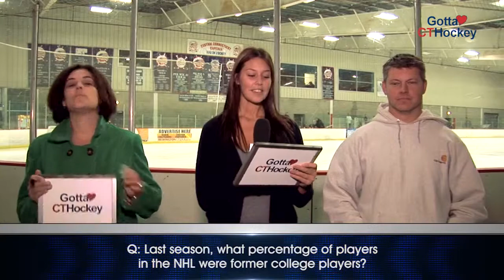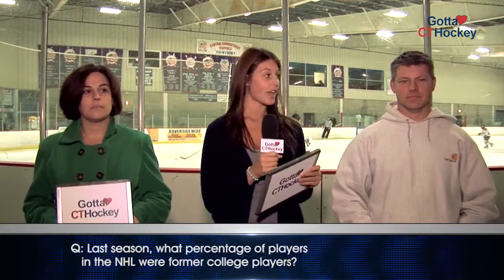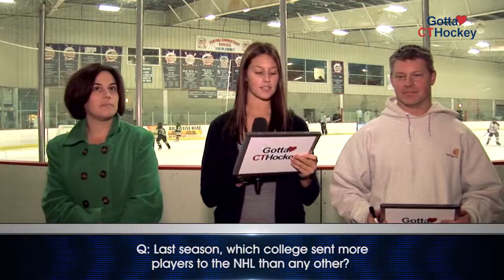Youth Hockey Game: Central CT Squirt B and ECHO Squirt A1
The start of the new hockey season comes quickly after the start of the new school year. These squirts shared their thoughts on going back to school. Who's tougher on these squirts — their teachers, or their coaches?